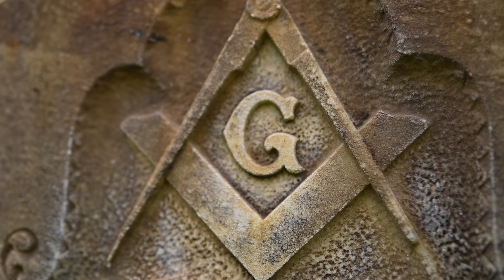Slim12th - Murder On My Mind (Exclusive Video)